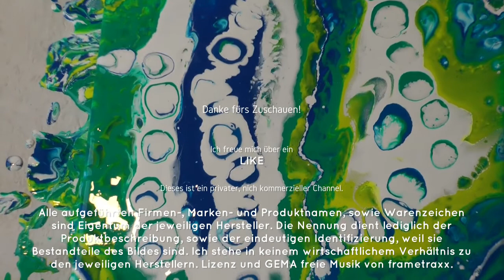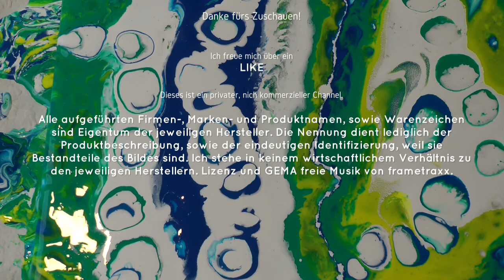Pouring 36: KleinesPuddle Pour in großem Puddle Pour, Zellen Zellen Zellen, (deutsch)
Wie bekommt man auf jeden Fall große Zellen beim Puddle Pour? Dieses Video zeigt einen Weg! Tipps, wie man es machen kann.